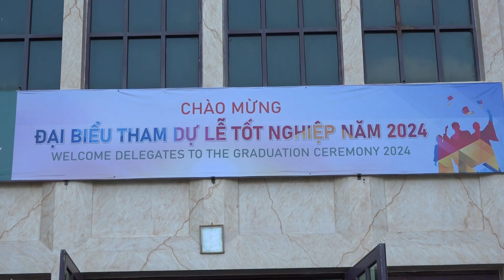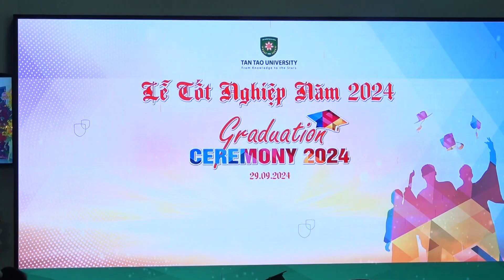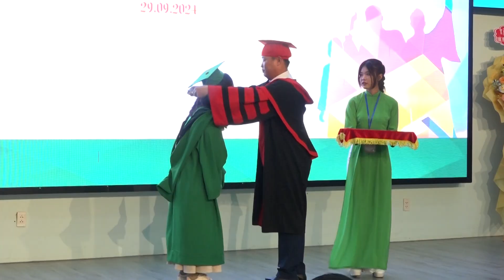LỄ TỐT NGHIỆP NĂM 2024 - TÂN BÁC SĨ NGUYỄN VƯƠNG MINH CHÂU